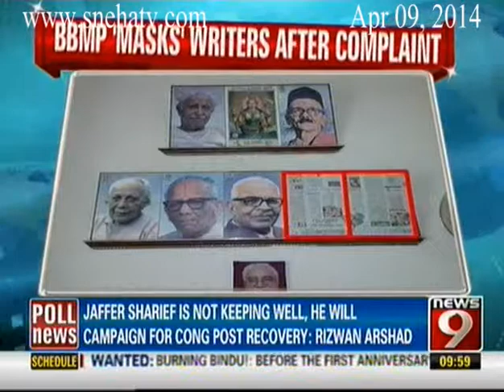News9 - The Big Bang Headlines